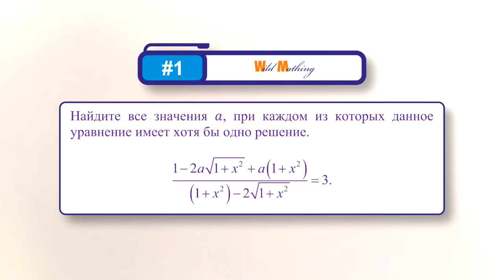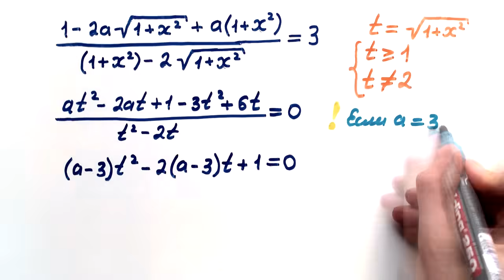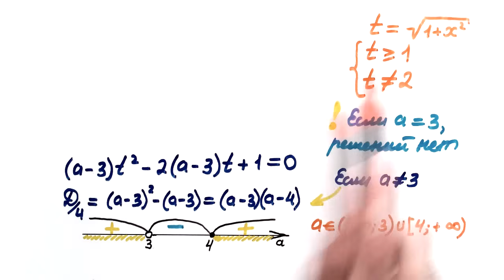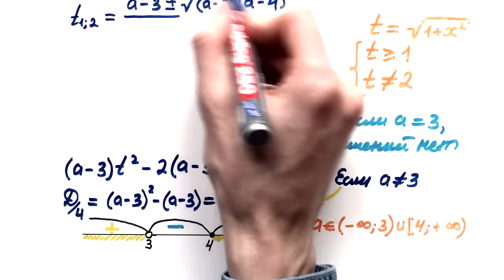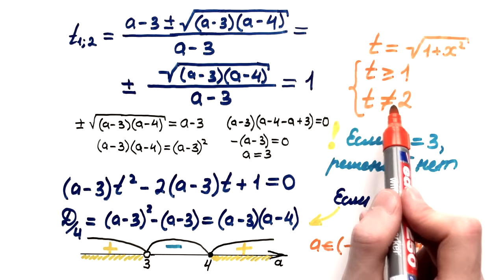#88. КАК РЕШАТЬ ЗАДАЧИ С ПАРАМЕТРОМ?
Разбираем интересную задачу с параметром (аналитический подход). Исследуем количество решений, учитываем ограничения.

UPD. (4:30) при a=3, корня t=2, конечно же, нет — лучше сразу так и сказать.

Начинаем параметры, ребят! Подготовительные задачки по этой теме были, графический метод тоже разобрали, в общем, не обессудьте: в этой серии задачи часто будут недетские.

0:00 — Условие
0:35 — Замена и ограничения
1:30 — Анализ квадратного уравнения